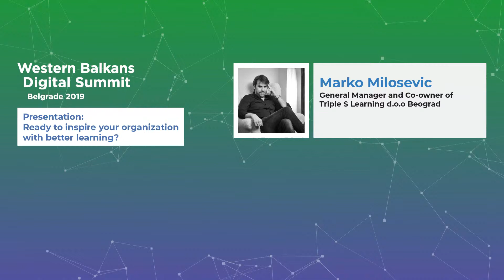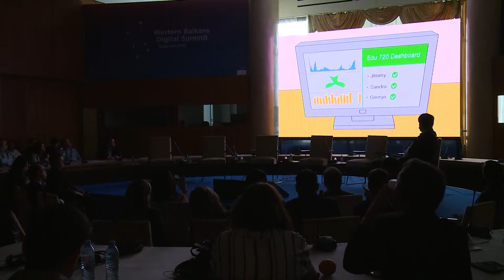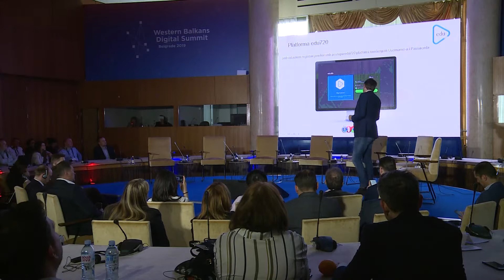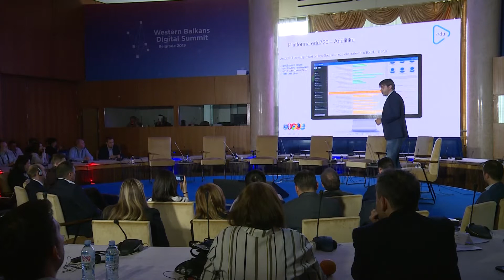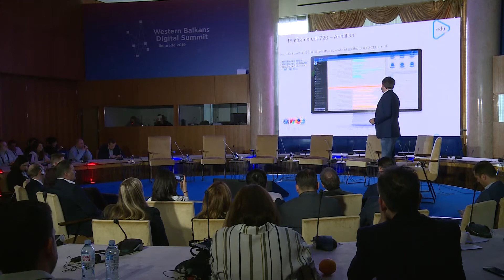DSWB Marko Milosevic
Digital Summit Western Balkan 2019 Belgrade, Serbia